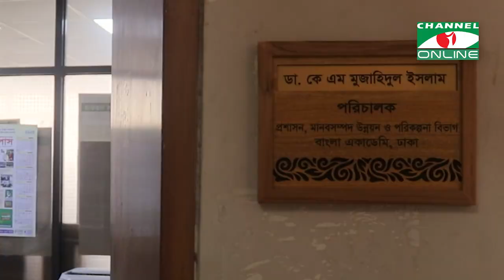নতুনের কেতন উড়বে বইমেলায়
প্রতি বছরের মতো এ বছর পহেলা ফেব্রুয়ারি থেকে শুরু হতে যাচ্ছে অমর একুশে গ্রন্থ মেলা। আসন্ন মেলা ঘিরে প্রকাশক, লেখক এবং পাঠকদের মাঝে আগ্রহের কমতি নেই। গণমাধ্যম এবং সামাজিক যোগাযোগ মাধ্যমে চলছে নতুন বই নিয়ে আলোচনা। উৎসবমুখর পরিবেশে চলছে গ্রন্থ মেলার প্রতীক্ষা। সময় যতো ঘনিয়ে আসছে, ততোই নির্ঘুম রাত কাটছে তরুণ লেখকদের।

worldwide.